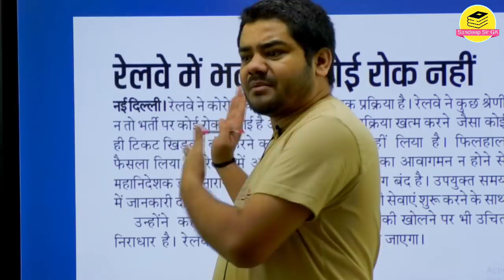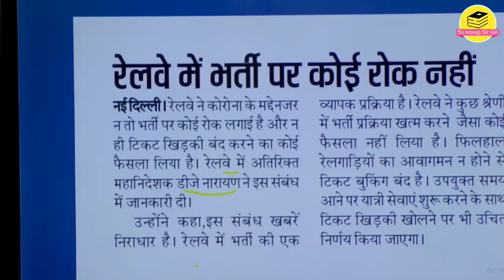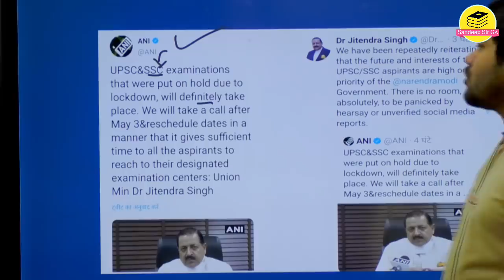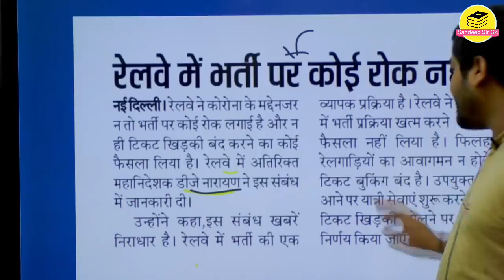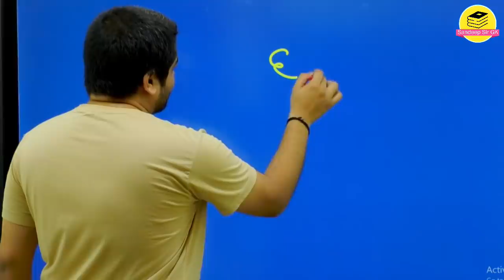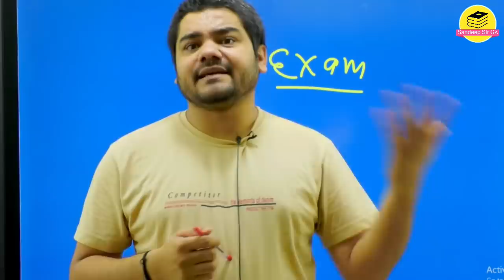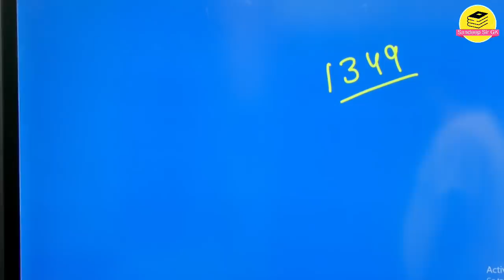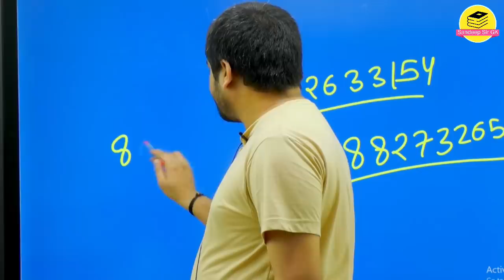IMPORATANT NEWS FOR ALLL STUDENTS